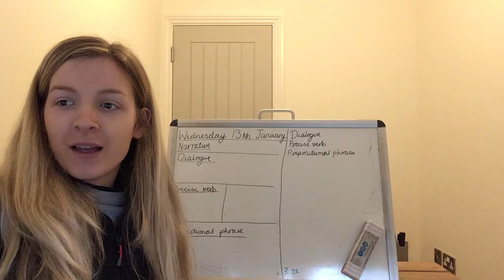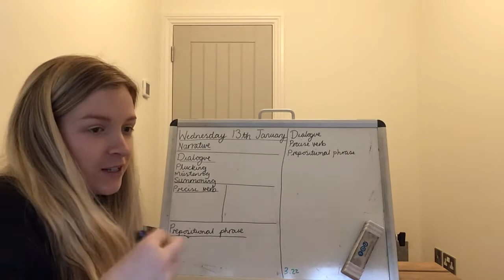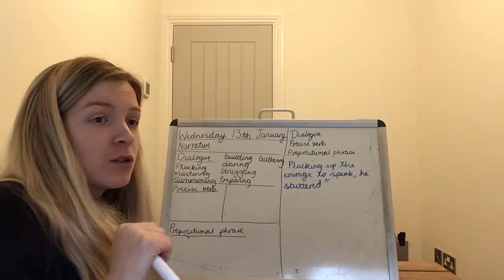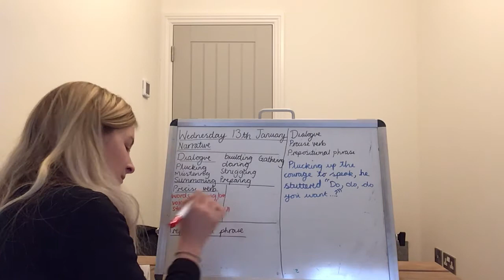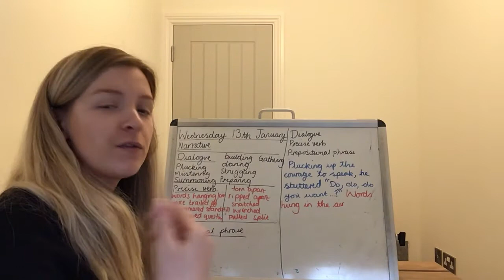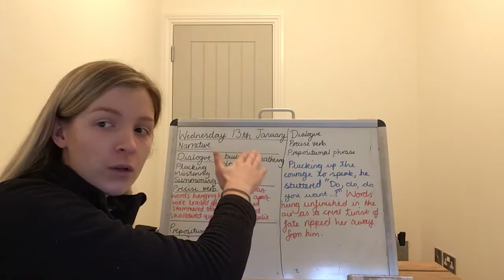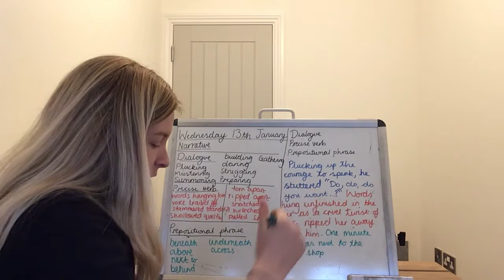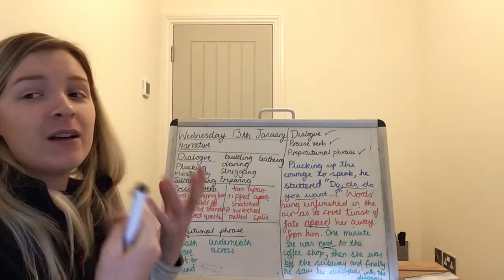Y3 English 13.1.21